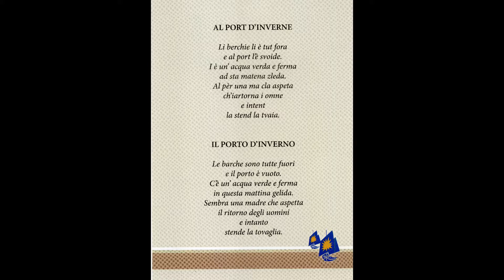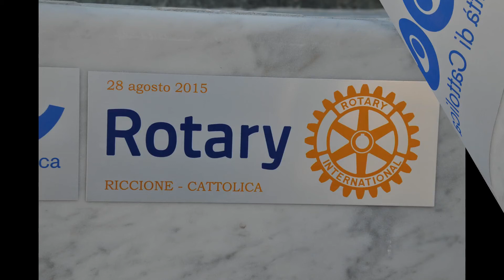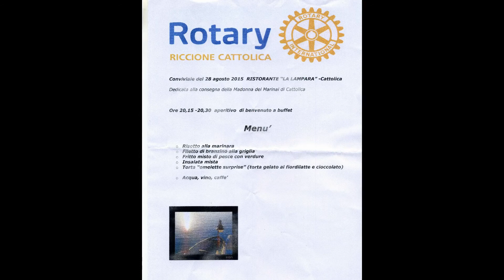Madonna del Mare Cattolica RN